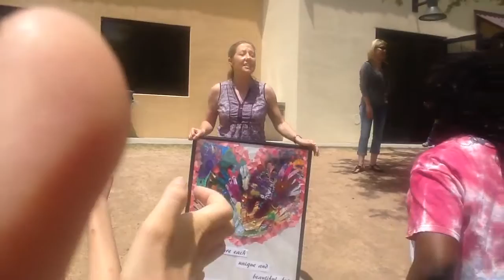Pie the teachers final